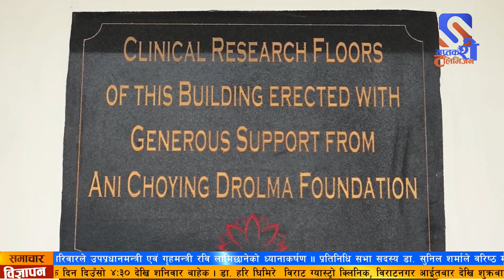डा. भगवान कोईरालाको अगुवाइमा बन्न लागेको बाल अस्पताललाई २० लाख रुपैयाँ सहयोग प्रदान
प्रतिनिधि सभा सदस्य डा. सुनिल शर्माले वरिष्ठ मुटु रोग विशेषज्ञ डा. भगवान कोईरालाको अगुवाइमा बन्न लागेको बाल अस्पताललाई २० लाख रुपैयाँ सहयोग प्रदान गरेक छन ।